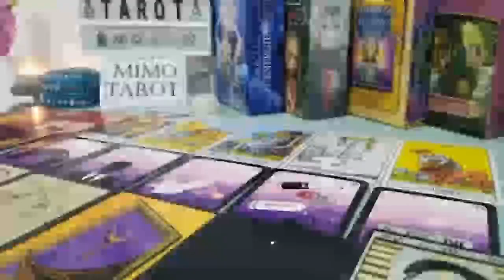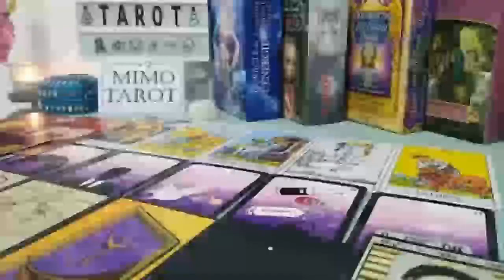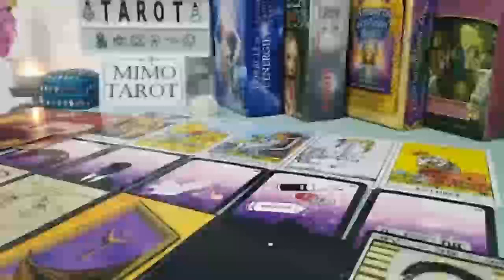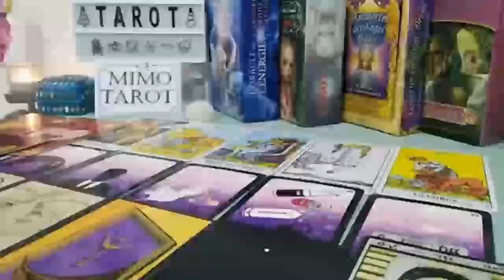PISCES TAROT LOVE READING, THE EX OBSESSED WITH YOU